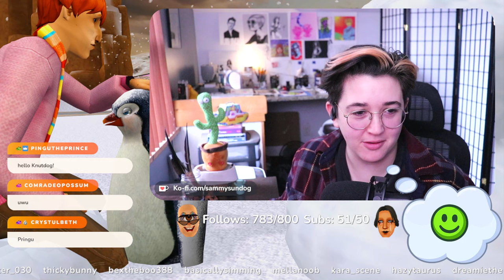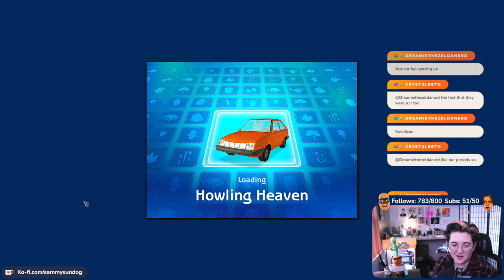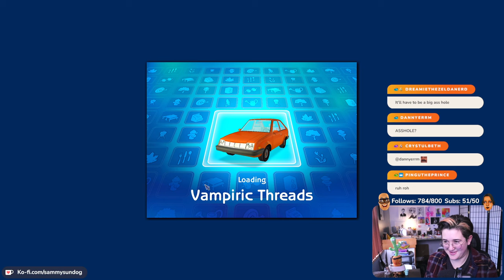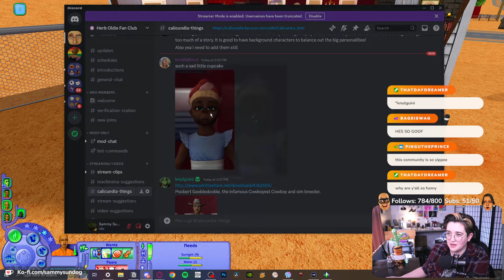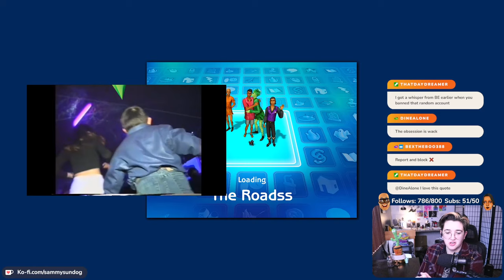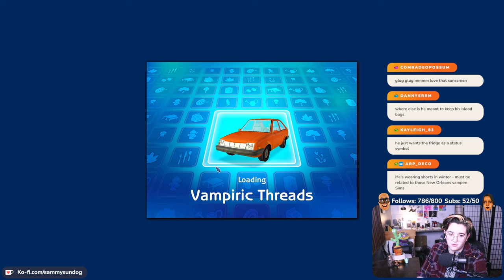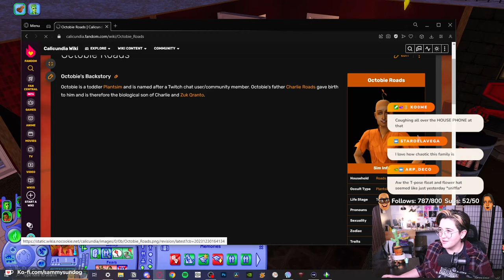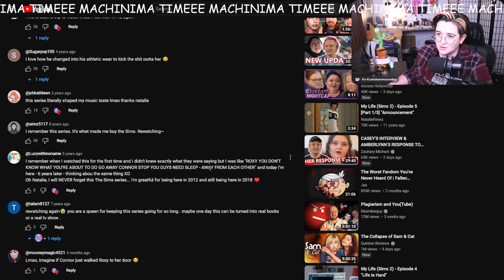Is this the most regular household in town? (Calicundia Round 5, Episode 8)